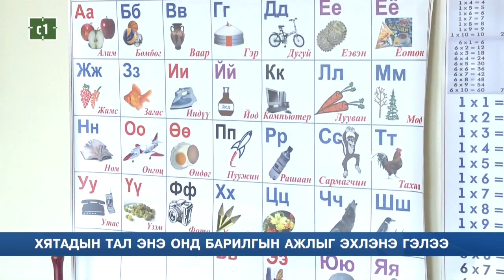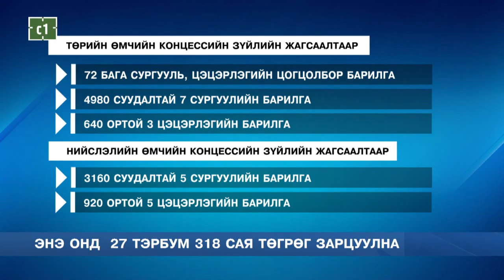C1 Newsroom - 2015 онд 43 сургууль, цэцэрлэг ашиглалтанд орно